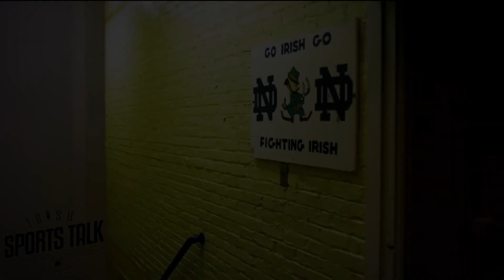CJ Prosise 2015-2016 Showcase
Highlight tape of Notre Dame's CJ Prosise. Music by @KillaJGetItPopn